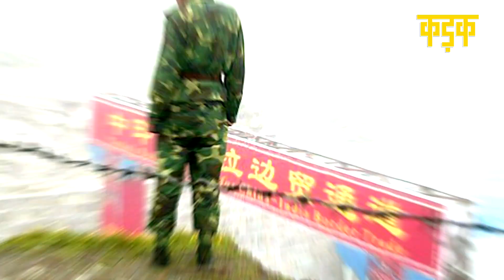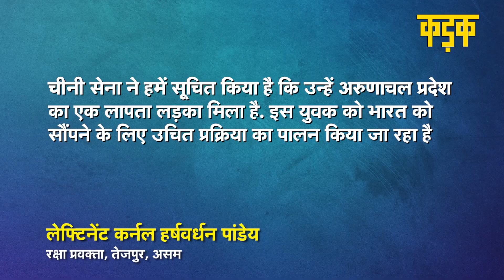Arunachal से लापता युवक China की सीमा में मिला, हुआ था अपहरण, दोस्त ने सुनाई थी आपबीती | KADAK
अरुणाचल प्रदेश (Arunachal Pradesh) से लापता भारतीय युवक (Indian Teenager Found in China) चीन की सीमा के अंदर मिला है. चीनी सैनिकों (Chinese Army) ने भारतीय सैनिकों को इस बात की जानकारी दी है. इस युवक को भारत वापस सौंपने के लिए औपचारिक प्रक्रिया शुरू कर दिया है.  18 जनवरी को 17 वर्षीय मिराम तारन अरुणाचल के सियुंगला के लुंगटा के जोर इलाके से लापता हुआ था. इससे पहले, सांसद तापिर गाओ ने मिराम की गुमशुदगी का मुद्दा उठाया था. उन्होंने दावा किया था कि चीन के सैनिकों ने इस युवक को किडनैप कर लिया है.